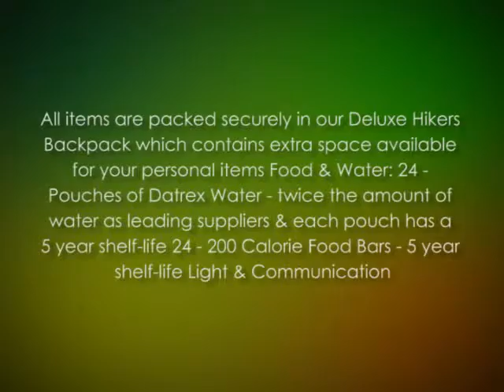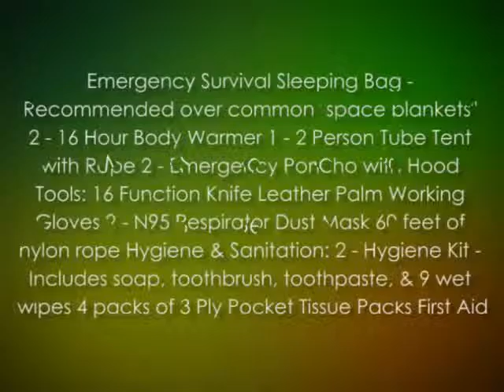Deluxe 2-Person Perfect Survival Kit for Emergency Disaster Preparedness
I really hope you found this particular video about the " Deluxe 2-Person Perfect Survival Kit for Emergency Disaster Preparedness "  entertaining and helpful.  If you like this sort of thing I have some completely free survival stuff I'm giving.  Simply click on the link shown below

You have A Terrific Morning!!!
-Wallace